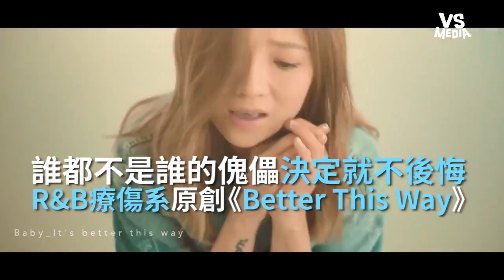《Better This Way》R&B療傷系原創！失戀下一個會更好！《VS MEDIA》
失戀？有什麼好難過的！誰都不是誰的魁儡，沒必要為他流淚！
既然決定了就不要後悔，分開不必迂迴，不必活得這麼卑微！